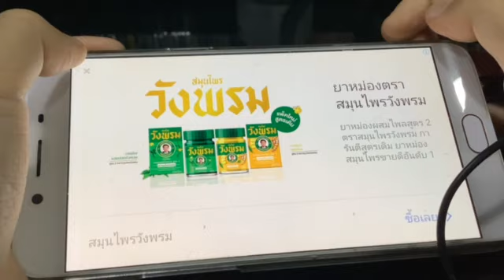Roller coaster in Minecraft. 😱😱